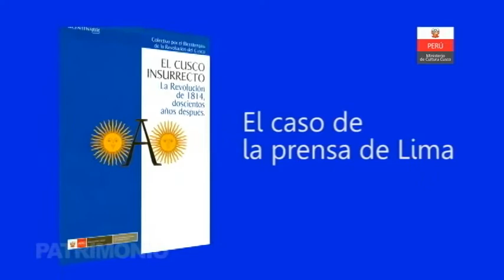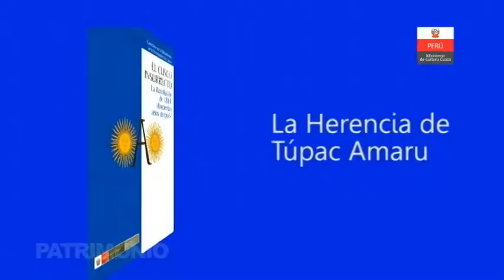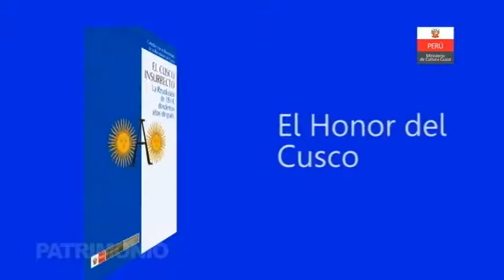EL CUSCO INSURRECTO: La Revolución de 1814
El Cusco insurrecto, es el título del libro que  presentamos en el siguiente reportaje.
Las páginas de este libro me llevaron a una época llena de conflictos y convulsiones, el Cusco de 1814 es el Cusco insurrecto a decir de los españoles de la época. Una vez más la tierra de los inkas es el escenario de una nueva revolución que muchos llamaran más adelante como la Revolución del Cusco.